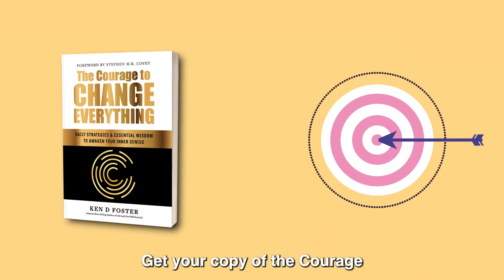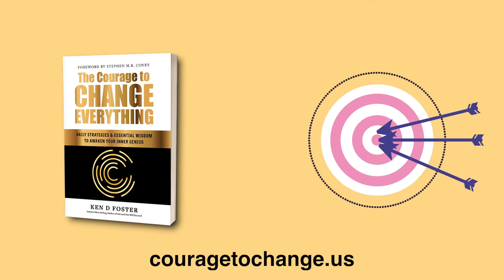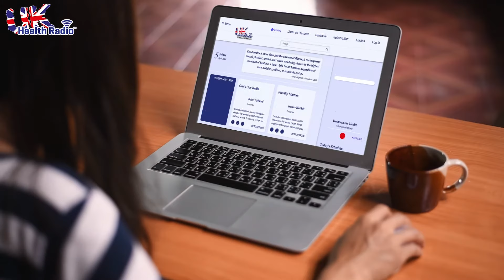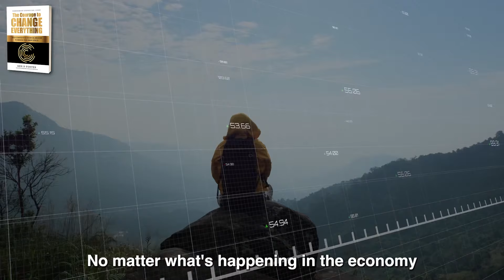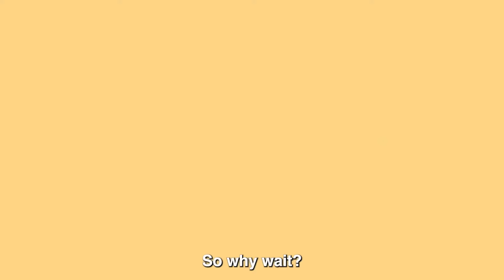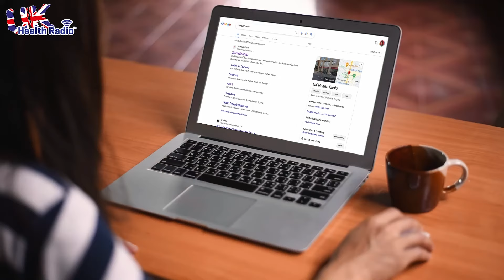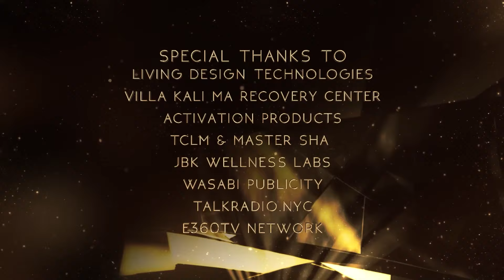VOC S2EP24 | The Courage to Promote with a Conscience | Steve Allen | Ken D Foster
In this episode Ken Interviews Steve Allen, President of a bi-coastal public relations and media marketing agency.   PR with a Conscience is the company tagline, and it is also the way we think and operate as a thriving firm that takes pride in working with innovative companies and individuals who strive to make a positive impact in the world.

Steve Allen boasts a 32-year career as a public relations executive, during which time he has designed, developed and overseen hundreds of public relations campaigns to promote clients’ expertise, books, products, and images on local and national levels. He has co-founded three different media communications companies, Talkaboutable Media, Enlightened Entertainment, and Steve Allen Media: PR with a Conscience, which specializes in promoting individuals and companies striving to make a positive impact in the world.